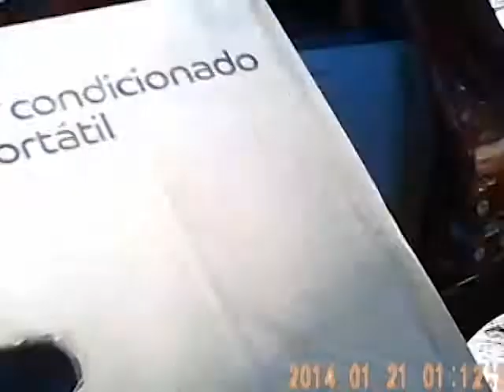Policiais civis compram carro roubado, anunciado na internet, para prender receptador